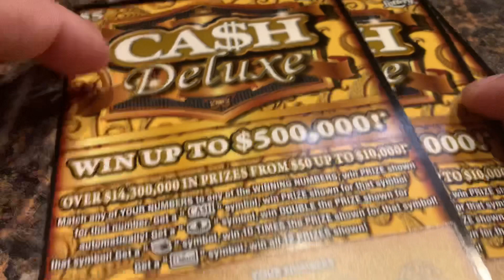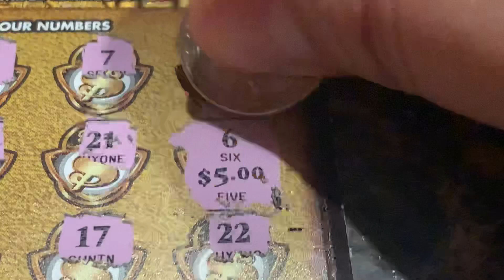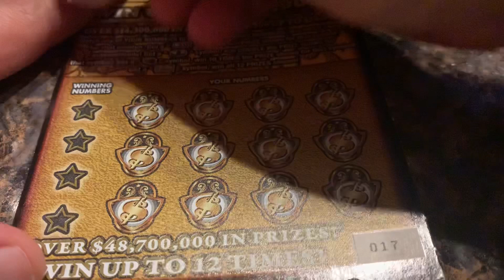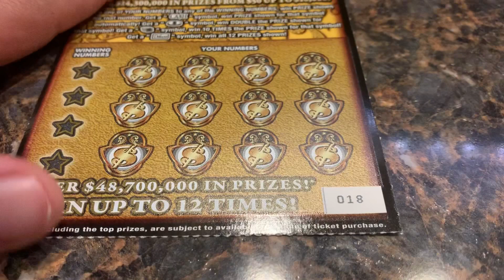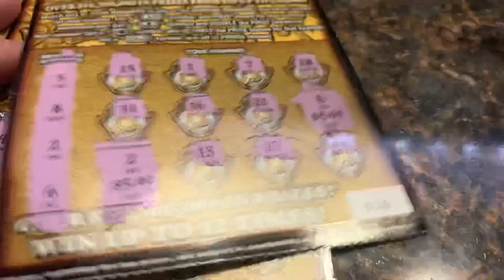💰💰💰 CASH DELUXE NEW Ticket Winner Florida Scratch off tickets